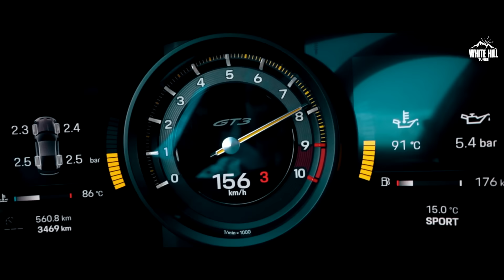Porsche (Full Video) Sukh Lotey | Harman | N Vee | Ishtar Punjabi | Punjabi Beat Songs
Ishtar Punjabi present the official video of Sukh Lotey's New Punjabi track "Porsche" written, sung and composed by Sukh Lotey himself. Music by N Vee. 🎶🔊

Ho porschan ch gaane bajjde 🚘🔊

🎶Also Available On:

🎧 Amazon Music
🎧 Amazon Prime Music

📞Operator Codes:

📱 Airtel & Airtel Hellotune Link : Airtel Subscribers to Set as Hello tune Click on Wynk music

🎧 Credits:

Song : Porsche
Singer/Lyrics/Composer : Sukh Lotey
Female Lead : Harman
Video : Honey Virk
Project By : Goldy Kehal
Costume : Trend Setter, Ludhiana
DOP/Editor/DI : Honey Virk
Assistant Director : J Pal Pannu
Make up & Hair : Jaspreet Panesar & Salmamir
Special Thanks : Thind Films, Rana UK, Saini
Online Promotions : HOT (Hub of Talent)
Produced by : Gunbir Singh Sidhu & Manmord Singh Sidhu

🗒️Lyrics :

Jive bajjde bandookan vicho fair ni
Oh jehde sada mada sochde
Rabb kare ohna di khair ni

Ho asi bhame pind baliye
Sada gunje naam tere shehar ni
Oh jehde sana mada bolde

Oh sukh nu shad gayi dil cho kadgi
Akh chapki ton mukar gayi
Phone kardi ae sorry sorry
Hun saliye teri utar gayi
Jakhepal pind wale di Yaari
Oh jakhepal pind wale di Yaari
Rakh gayi pakke dilan vich pair ni
Oh burj khaleefe wargi naar da
Sade utte chaleya vas koi na
Vadde kam ne vadde heart awein
Dil vich rakhya rash koi na
Oh treekan wangu badlan wale
Sugar dasde menu jehar ni

Oh saaf paani de warga gabru
Laake rakhda agg baliye
Sanu dekh vairi awein udd de ne
Jime beeraan ton udde jhugg baliye
Aja hath fad Le hun man vi kude
Oh gun vi hundi fun vi kude
Yara nal pichle pair ni